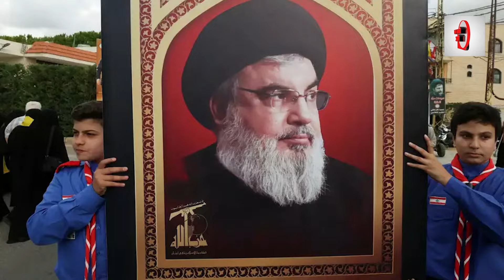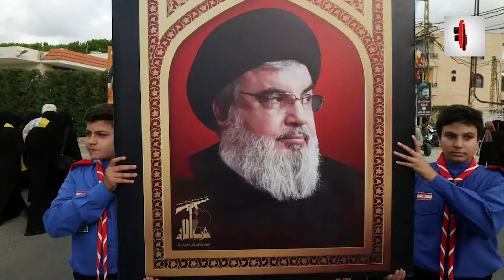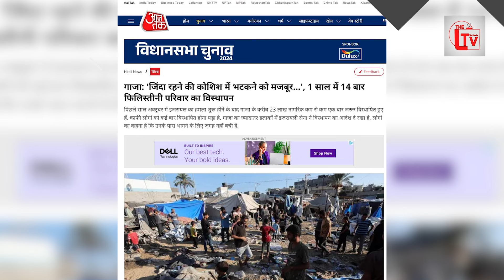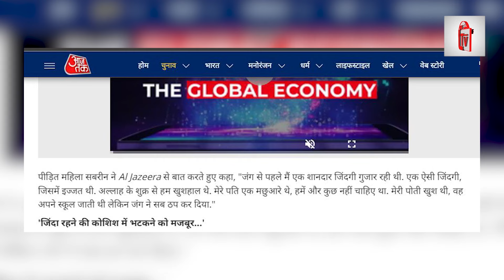Iran Big Update: New mesaage for Hezbollah | Iran vs Israel | middle East news Hindi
Nasrallah Big Update: New mesaage for Hezbollah | Iran vs Israel | middle East news Hindi

Hezbollah rocket attacks
Middle East tensions
Gaza Strip crisis
Israel Lebanon border

Israel Lebanon border clashes
Iran nuclear program development
US sanctions on Iran
Hezbollah Israel conflict history
Israeli military strategy
Iranian military capabilities